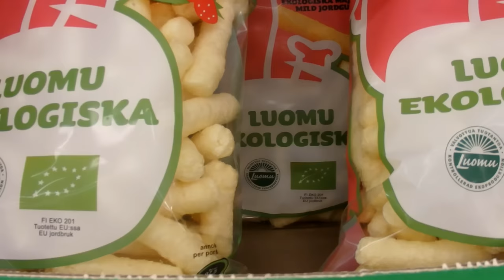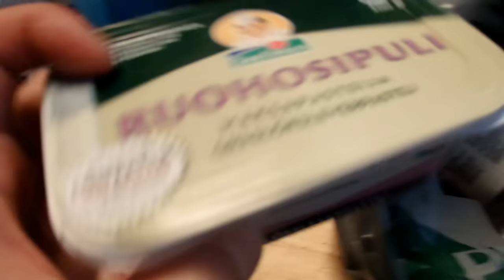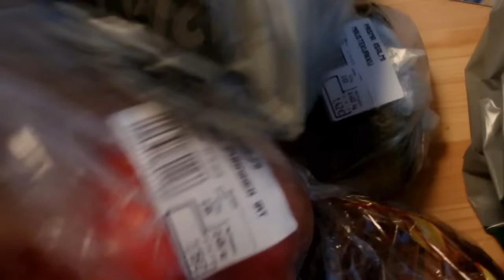Tiistai päivää ja iltaa- päivän palaute